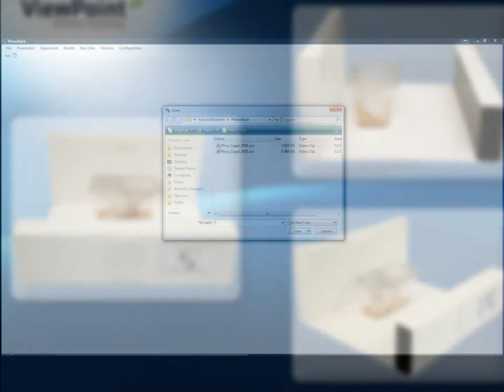Phenorack : Rodent Home cage monitoring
Automated Rodent Home cage monitoring